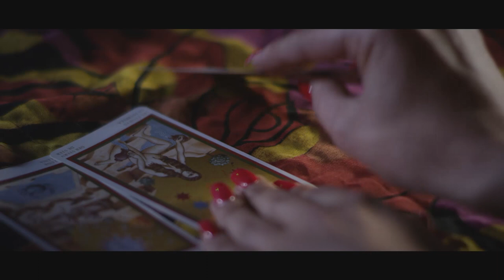ITALIAN HORROR STORIES - Supervisione alla Regia CLAUDIO FRAGASSO